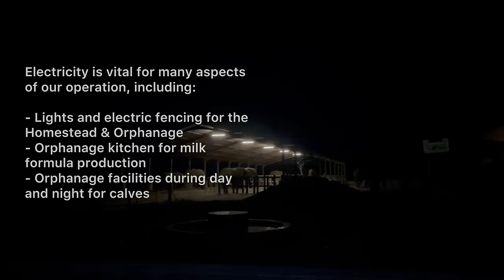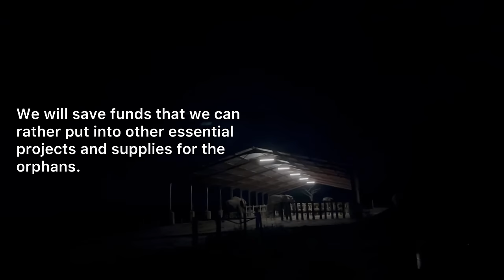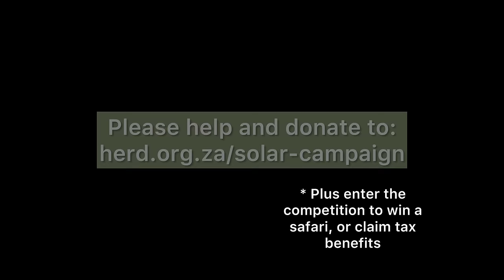Help HERD Elephant Orphanage Go Solar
You can play a role in helping us to keep the power on through intermittent electricity outages in South Africa by supporting our Solar Project. HERD Trust is South Africa’s first dedicated elephant orphanage and currently cares for 16 elephants at the homestead and orphanage. As an NPO and PBO, HERD relies on public funding to support the elephants and provide them with all they need.

HERD's Power Supply Is Compromised Through South Africa's Frequent Power Outages

You can donate to help take HERD elephant orphanage in the Kapama Private Game Reserve, South Africa off-grid. We are working with a local company to power HERD Trust operations through solar energy, so that we are not dependent on expensive and interruptive national Eskom power, which is frequently subjected to load-shedding. Forced blackouts are implemented to prevent overloading the national power grid when energy demand exceeds production. This leaves HERD in the dark and without reliable communication systems.